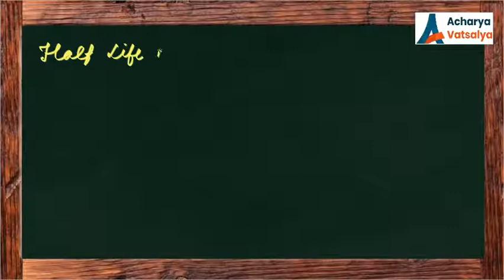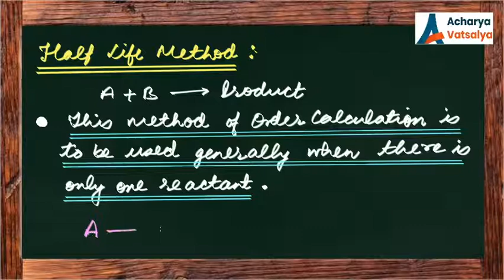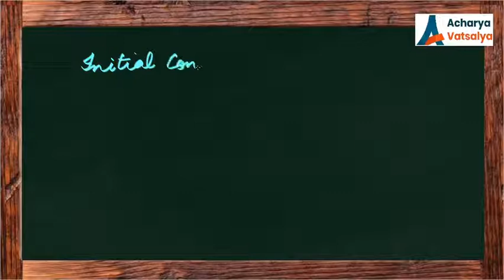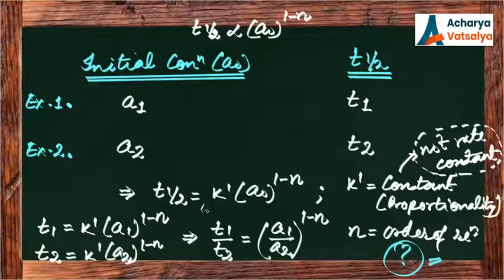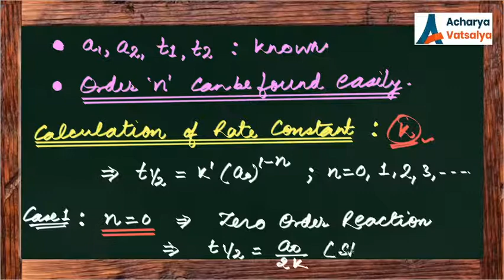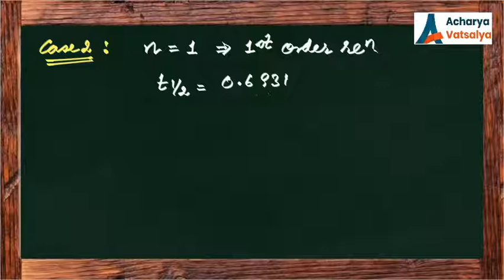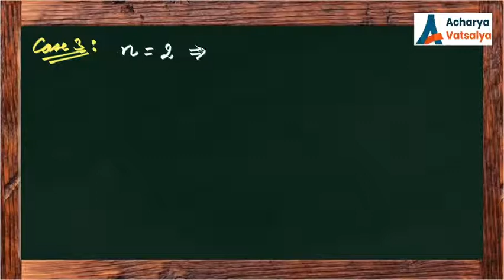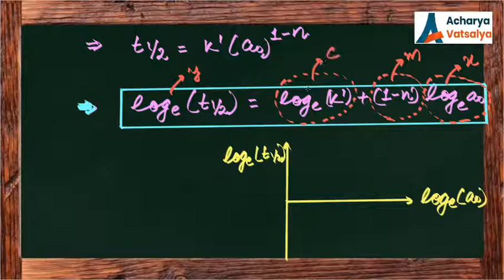CHEMICAL KINETICS 19 I Methods to get Order of a Reaction I JEE & NEET I Premanand Sir.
Lecture Series : CHEMICAL KINETICS

Relevant for JEE(Main/Advanced) & NEET aspirants.
Total Number of Lectures : 25